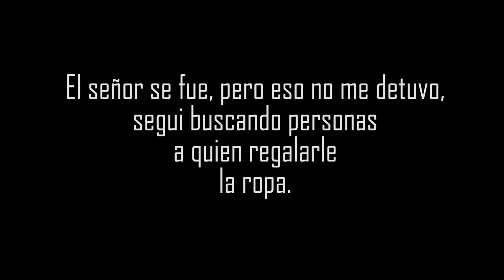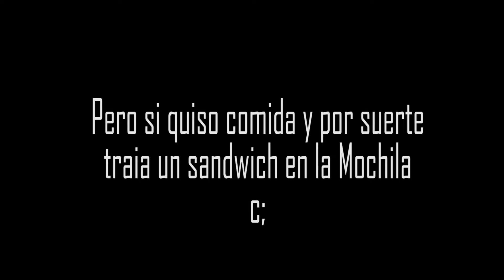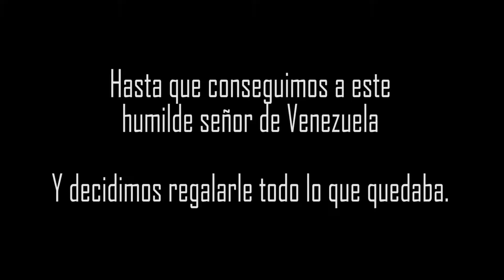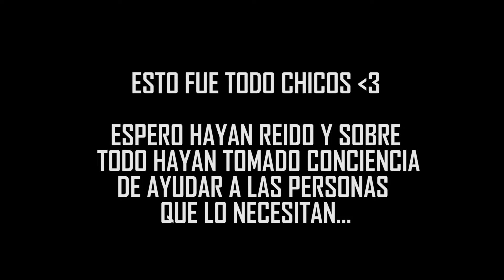AYUDANDO A PERSONAS DE LA CALLE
POR FIN!! DESPUÉS DE 8 MESES POR FIN PUDE SUBIR ESTE VÍDEO Xd
Lo hice con mucho amor, para tratar de ser ejemplo para todos y que ustedes puedan hacer lo mismo algún día